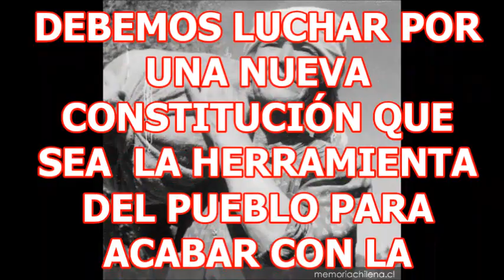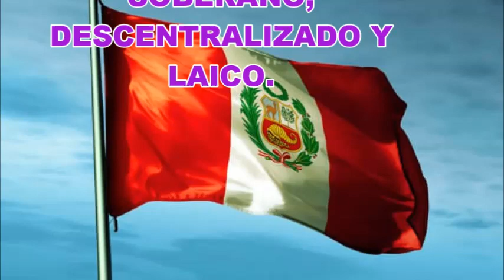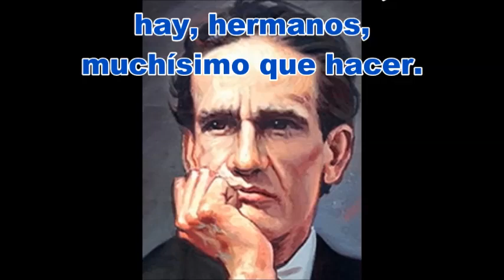CAMBIO DE CONSTITUCION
La lucha por una Constitución que esté al servicio del pueblo es URGENTE.